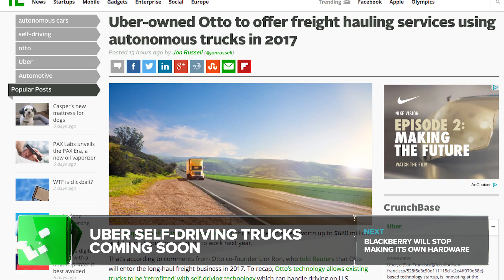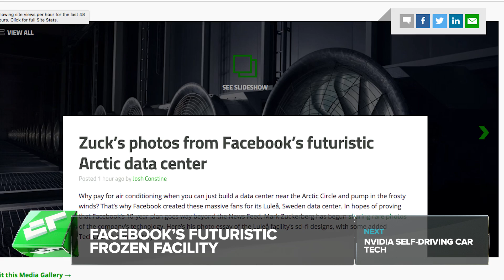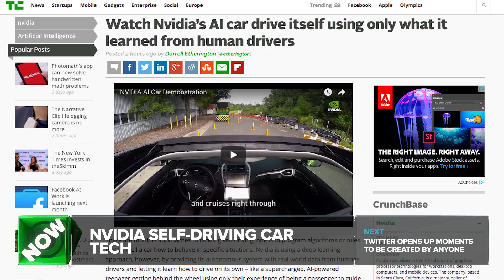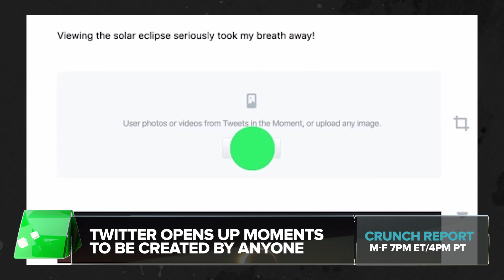Facebook's futuristic frozen facility | Crunch Report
Uber's self-driving trucks are coming in 2017, BlackBerry will stop making its own hardware, Facebook gives us a behind-the-scenes look at its server farm in Sweden, Nvidia researchers teach a car to drive from studying humans, Twitter opens up Moments so they can be created by anyone. All this on Crunch Report.